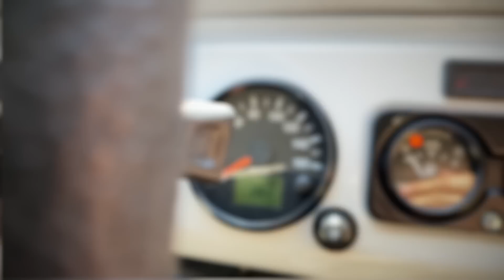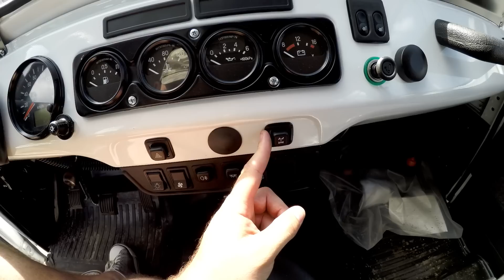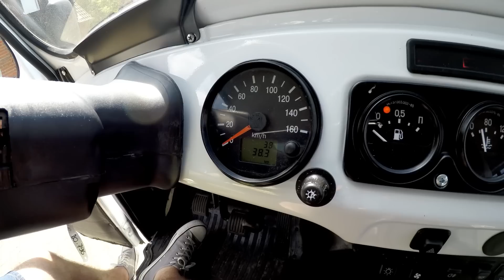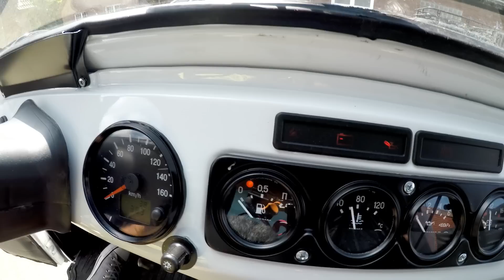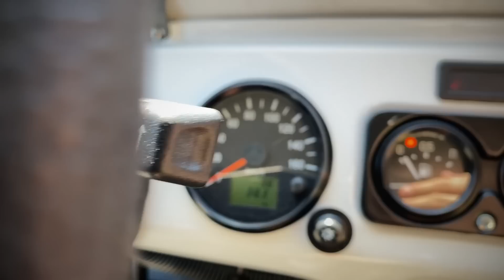🚗 UAZ Hunter (2021) - Eindruck | Rundfahrt | Meinung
Heyho, ich habe für euch mal einen ganz normalen UAZ Hunter Neuwagen von 2021 abgefilmt. Bisher hatte ich ja nur den Maestro Jungle Sonder-Edition abgefilmt. Das Fahrzeug ist leider schon verkauft, bei Bedarf einfach mal "Lada-Ems" oder "Made in Russia Gmbh" anfragen.

Wer gerne noch ein paar Infos über das Fahrzeug haben möchte kann sich hier noch ein paar Links rein ziehen:

Das im Video gezeigte Fahrzeug und noch weitere russische Feinheiten, sowie diverses Zubehör und Mann mit Herz findet ihr bei Lada-Ems
Vielen Dank an Slawa für das Bereitstellen des Fahrzeugs😍.

Hier ist noch Made in Russia GmbH, Importeur für Lada, UAZ, GAZ & Co.

Für weitere Fragen und Anregungen schreibt mir einfach in die Kommentare.